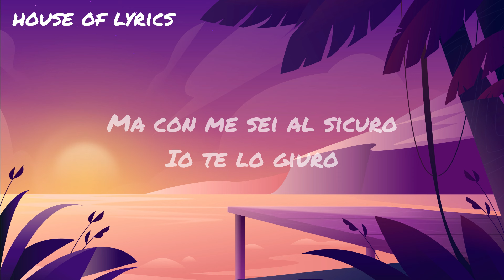Ludwig - SENTIMENTO (Testo/Lyrics)